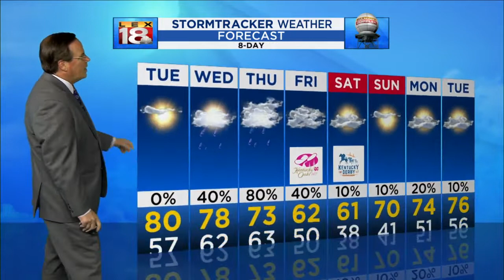Evening Weather - April 26